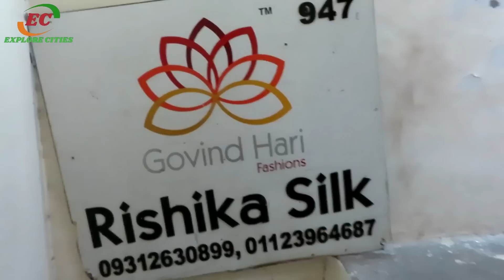Nai Sarak Chandni Chowk Blouses In Chandni Chowk | Blouse In Delhi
Stylish Latest Blouse Collection In Chandni Chowk Delhi
Blouses Wholesale Market In Delhi

Rishika Silk Chandni Chowk ~~~

Shop Address :- 947, Maliwara Chandni Chowk, Delhi -6

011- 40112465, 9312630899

                                                            यह वीडियो केवल जानकारी हेतु बनाई गयी है यह वीडियो देखने के बाद आप दुकानदार से कुछ भी सामान लेते है उसमे आपका लाभ हो या हानि हो इसमें हमारी जिम्मेदारी नहीं है आपका एक जागरूक उपभोक्ता होना ज़रूरी है इस चैनल Explore Cities का किसी भी प्रकार से किसी का निजी लेनदेन , लाभ हानि , पुलिस कार्यवाही , कोर्ट केस , लड़ाई झगड़े आदि मे कोई जिम्मेवारी नहीं है हमारा कार्य युवाओं को व्यापार की जानकारी देकर आगे बढ़ाना है और भारत को प्रगति मे विश्व में सबसे आगे लाना है आप इस वीडियो को देखने के बाद कुछ भी व्यापार शुरू करते है उस व्यापार का चलना या न चलना आपकी मेहनत और आपके कार्य करने के तरीके पर निर्भर करता है किसी कार्य को शुरू करने से पहले उस कार्य की परी छानबीन करना और जानकारी ले लेना जरूरी है । आप दुकान से सामान लेते समय अपने बुद्धि और विवेक का इस्तेमाल करें फिर कुछ भी खरीदारी करें !! धन्यवाद